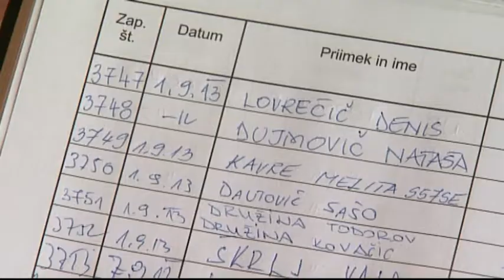Na potep na Slavnik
Na potep smo se tokrat odpravili na Slavnik, nad 1000 metrov nadmorske višine, ki ga domačini imenujejo primorski Triglav. Konec meseca bodo na njem obeležili 120- letnico Slovenske planinske zveze in 60- letnico slovenske planinske poti.